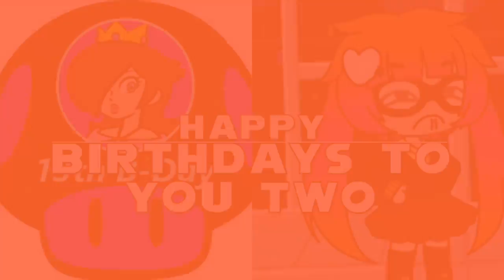happys birthday to two channels